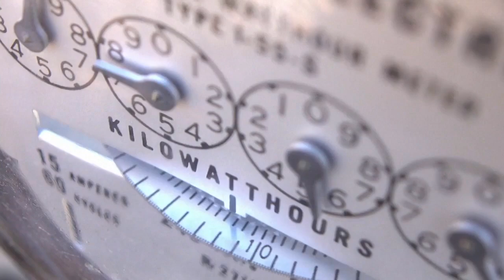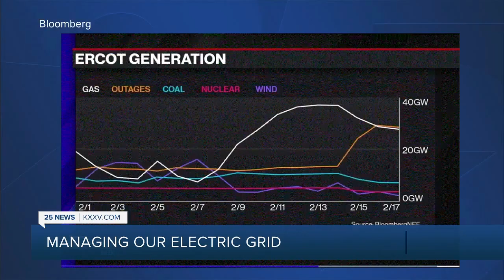ERCOT & The Texas Energy Crisis